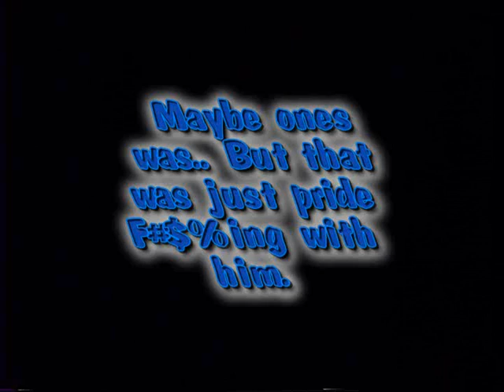Duel Of The Dragons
Two lizards fight because thats what they do...